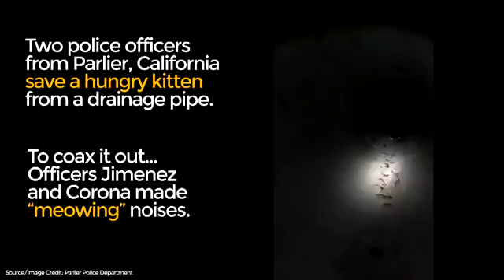Officers save kitten from pipe by luring it with burrito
One officer hopes to adopt the kitten and name it Burrito.